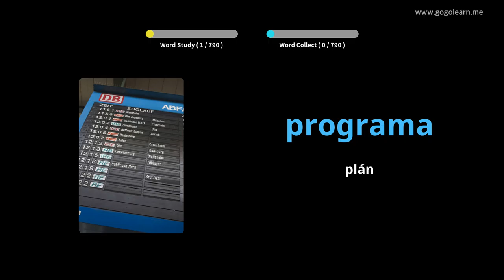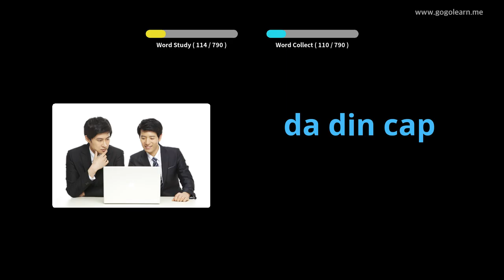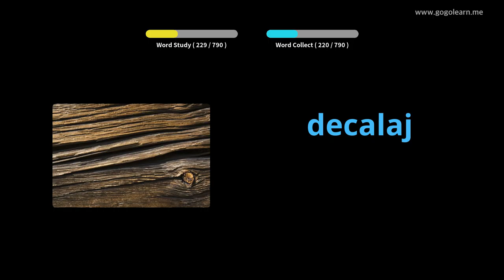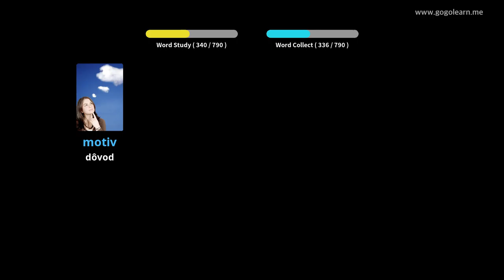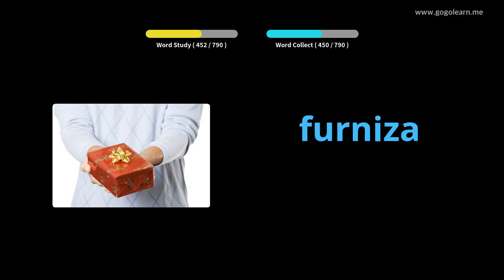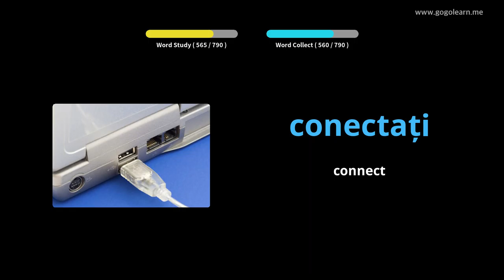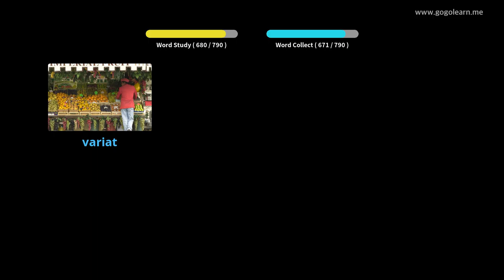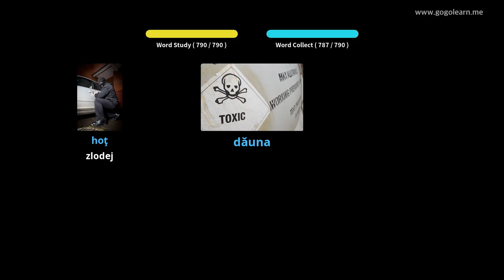Stredná škola rumunského slovníka | Golearn